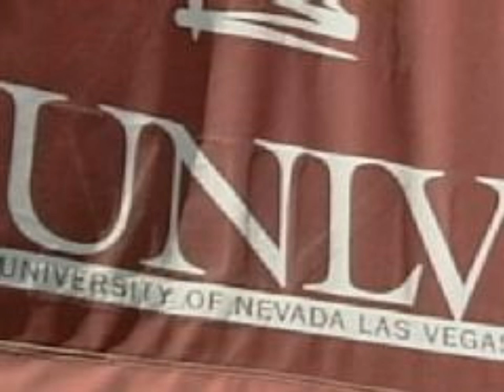UNLV Walkout 02-09-10.mpeg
Hundreds of UNLV students walked out of their classrooms, rallied at the student union and made their way to protest at the Grant Sawyer Building (a Nevada State Building) where a legislative committee was meeting on the proposed budget cuts.